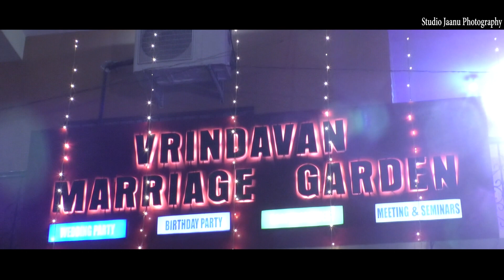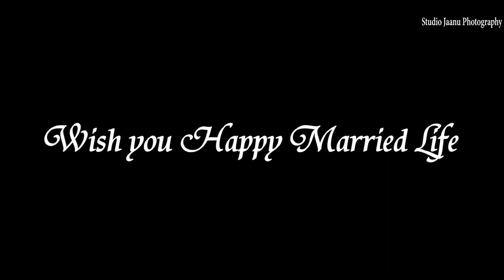Baishakhi & Som Cinematic Full Video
STUDIO JAANU
D.O.P- GAURAV RAJ
Edit By :- Bittu B.D.
HIRAPUR,NEAR HARI MANDIR
      DHANBAD
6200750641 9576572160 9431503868